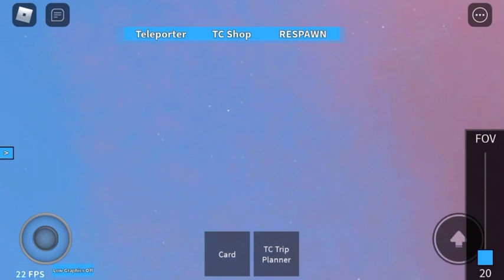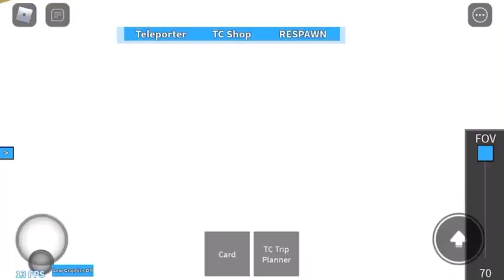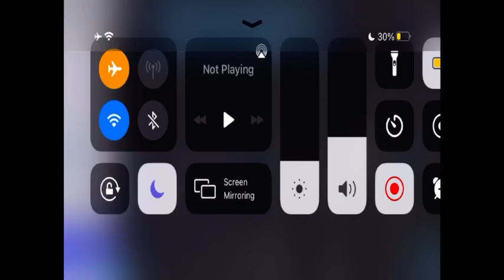Railfaning In Transit City 3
N Train R46 R68 And R160

Q Train R160 R68 And Maybe R46

6 Train R142A And R62A